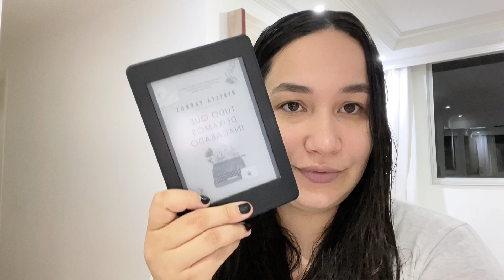ROTINA NOTURNA E FISÍOTERAPIA PARA TORCICOLO DO BENÍCIO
Equipamentos:
Câmera: DJI Osmo Pocket 4K OT110 black
Câmera: Iphone 12 Pró
Edição: Premiere 23